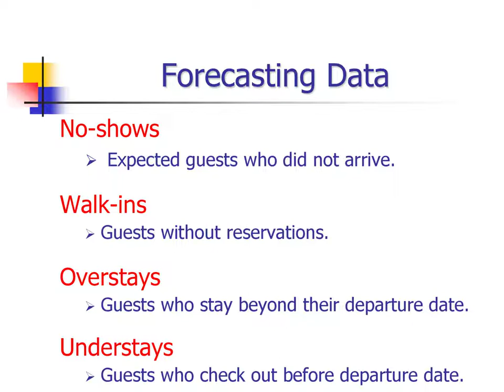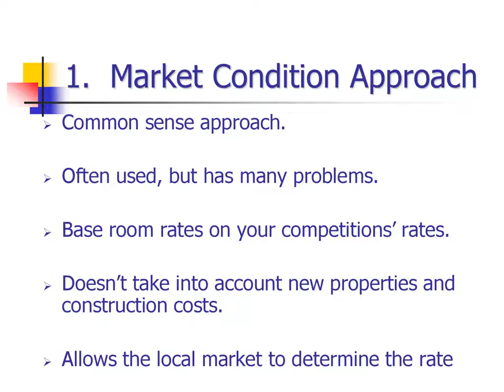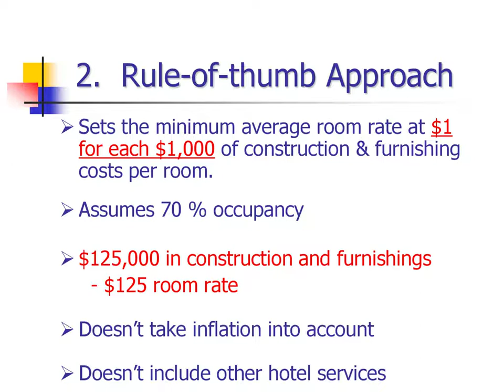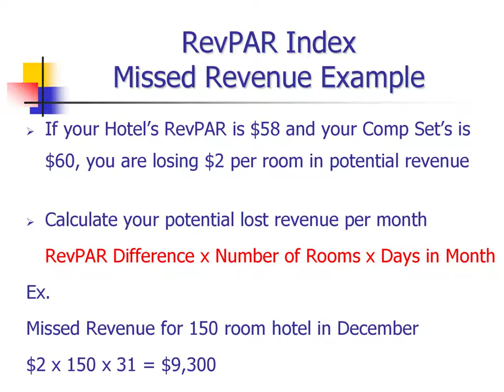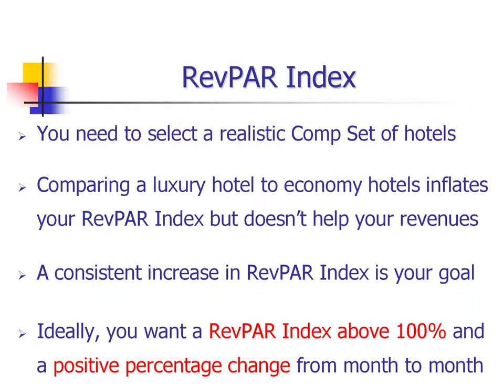Hotel Front Office Budget, Hijaaz Latheef - Hotel General Manager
Welcome to our latest video on hotel front office budgeting. In this video, we will be discussing essential strategies and techniques that hoteliers can use to create an effective budget plan for their front office operations.

Firstly, we will explore the importance of revenue management and how it can be used to increase revenue and profitability. We will delve into the different methods of pricing, such as dynamic pricing, and how to use data analysis to determine the ideal room rates for your hotel.

Next, we will discuss the critical role that customer service plays in the success of any hotel. We will provide tips on how to train front office staff to deliver exceptional customer service that enhances guest satisfaction and loyalty.

We will also discuss how to optimize occupancy rates by implementing yield management strategies that help to balance supply and demand. We will touch on the importance of utilizing a robust reservation system that tracks room inventory and occupancy rates, as well as providing valuable data for forecasting and budgeting purposes.

We will examine front desk operations and provide insights into how to streamline check-in and check-out processes for guests, as well as how to effectively manage staff schedules and costs. We will also discuss the importance of property management systems that help to automate administrative tasks and simplify operations.

Finally, we will touch on sales and marketing strategies that can help hotels to boost occupancy rates and drive revenue. We will discuss techniques such as cross-selling and upselling, as well as effective digital marketing and branding strategies.

By the end of this video, you will have a comprehensive understanding of the key factors that contribute to effective hotel front office budgeting and how to implement strategies that help you achieve your goals while enhancing guest satisfaction and profitability.